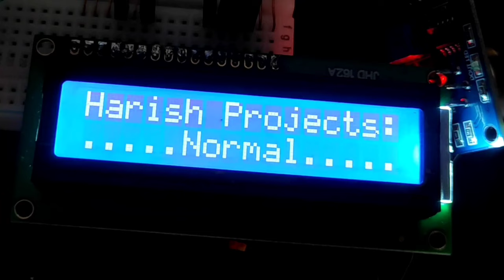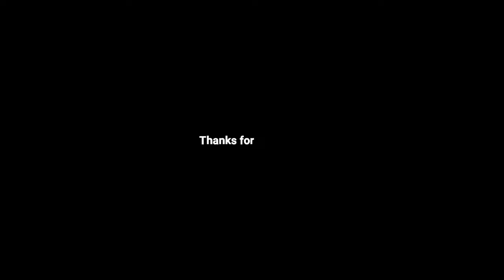River Cleaner Boat Amazing Best science Project | low Budget project | inspire Award Project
Order Full Project Kit

Full Detailed video with Diagram
River Cleaner Board Amazing Best science Project | low Budget
Hello and welcome Main hu Harish Choudhary aur aap dekh rahe hai "Harish Projects" YouTube channel.
Aur mera name hai HARISH CHOUDHARY so mai apne YT Channel par science se related videos upload krta hu.

. Components List...

1. 4x Bo motor
2. 7.4v Battery
3. 2x wheels
4. 4x 6 inches pvc pipe
5. 2x 4 inches medium size pvc pipe
6.  wires
7. Sunboard sheet
8. 2x Switch Button
9. Glue sticks
10. Glue gun
11. Fevikvik
12. Cloth or rubber Belt

1. Soldering Iron
2. Soldering Wire
3. Glue Gun
4. Glue Sticks
5. Electric Tape
6. Cutter Blade
7. Tweezer